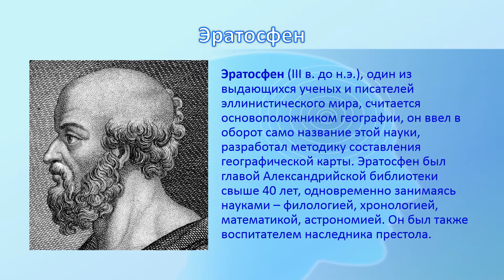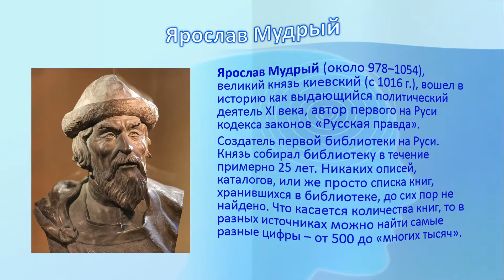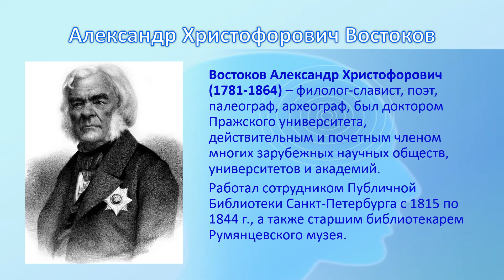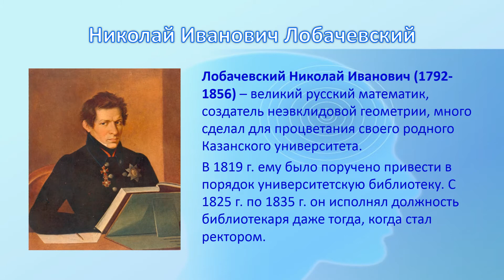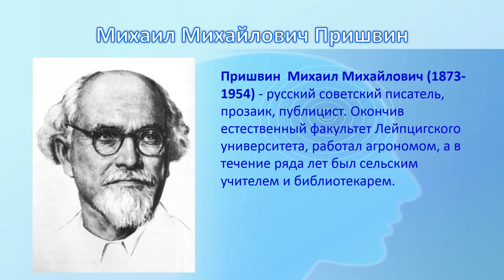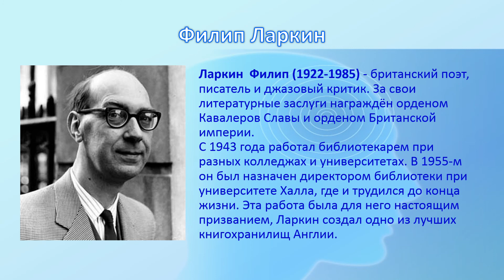Люди книги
Описание